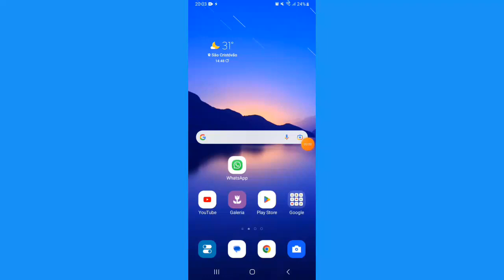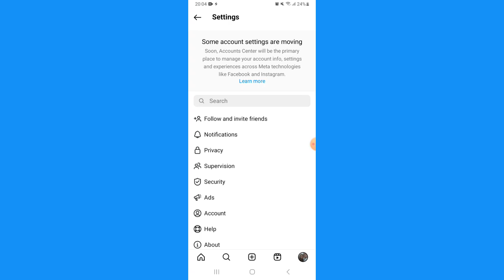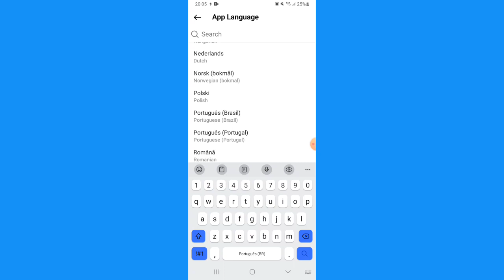Como MUDAR o IDIOMA do INSTAGRAM - atualizado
Como mudar o idioma do instagram atualizado a gente vai aprender nesse vídeo.

Obrigado por ter assistido o meu vídeo de como mudar o idioma do instagram atualizado, espero ter ajudado e aguardo você no próximo vídeo do canal.

mudar idioma do instagram
como mudar o idioma do instagram para português
mudar o idioma do instagram 2023